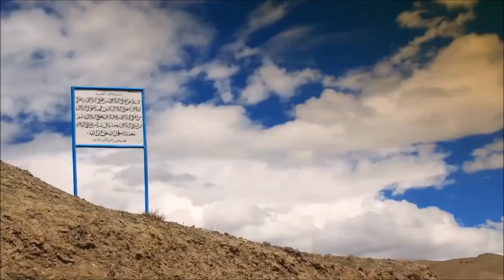J.S Bach - Das Musikalische Opfer - II. Canones diversi super Thema Regium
The Musical Offering (Das Musikalische Opfer), BWV. 1079, is a collection of canons and fugues and other pieces by J.S. Bach, all based on a single musical theme given to him by Frederick II of Prussia, to whom they are dedicated.